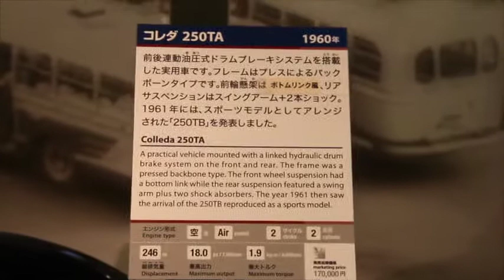1960 SUZUKI Colleda 250TA コレダ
2スト2気筒250ccエンジン
前後連動油圧式の"ドラム"ブレーキ装備のコレダ。
メッキーパーツで重厚感を醸しています。